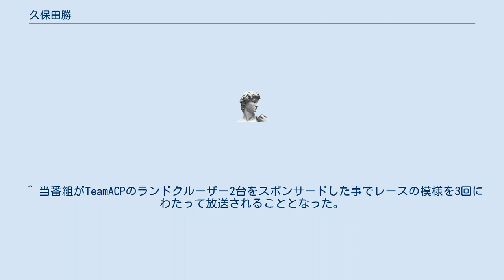久保田勝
久保田 勝（くぼた まさる、1943年1月3日 - ）は、日本のラリーレーサー、カメラマン、冒険家。
広島県芦品郡新市町（現・福山市）出身。
 中学卒業後にTBSテレビやNHKのテレビクルーを経た後、1979年に横田紀一郎を中心としてパリ・ダカールラリーに出場するために結成された「TeamACP」にメカニック兼ドライバーとして参加し、 1981年の第3回大会から1992年の第14回大会までオート部門において11年連続で参戦する。
特に2度目の出場となった1982年の第4回大会では、内田正洋と共にトヨタ・カリーナ1500で参戦し、総合34位のみならず、市販車無改造・2輪駆動・バギー・マラソンの4部門において優勝という快挙を成し遂げた。
また、故障した車両をその場で修理し完走へ導いた姿をティエリー・サビーヌからは「スーパーメカニック」と称された。
 パリ・ダカールラリーの他にも多数のオフロードラリーレースに出場し、精力的に活動をしていたが、ラリーレースがハイスピード化し始めた事に伴い、1992年に「TeamACP」がレース活動を終了。
それと共に自身も第一線から退いた。
 中学時代の1学年上にはのちに広島カープに投手として入団した森川卓郎がいる。
 ^ ACPは「Adventurous Creative Persons」の略。
 ^ TeamACPを追ったドキュメンタリー映画。
 ^ 当番組がTeamACPのランドクルーザー2台をスポンサードした事でレースの模様を3回にわたって放送されることとなった。